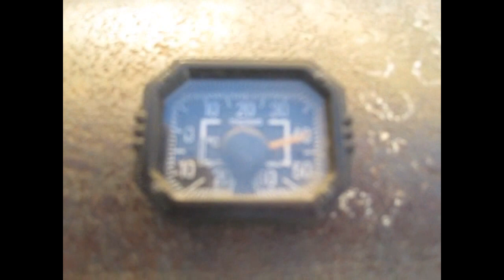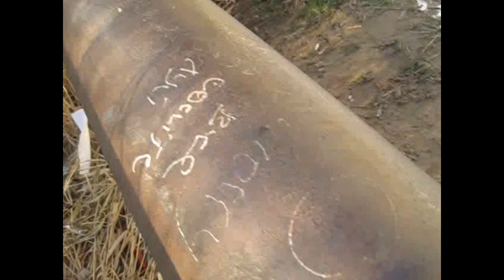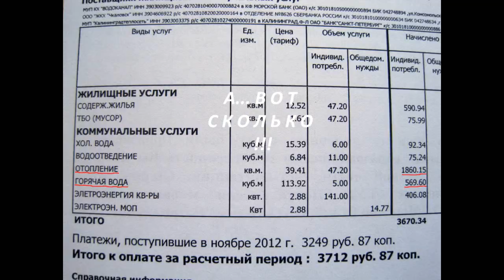ТРУБНОЕ ДЕЛО в ЧКАЛОВСКЕ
Уже не первый год пытаюсь привлечь внимание к состоянию трубопровода горячего водоснабжения микрорайона Чкаловск города Калининграда (была публикация в "КЛОПС"-е, и задавал вопрос в прямом эфире).Но к сожалению, ответственные лица, либо не замечают, либо не профессионально отвечают в прямом эфире телевидения на мой вопрос о проблеме. Только мной, не специалистом, найдено более полу километра голых ржавых труб действующего горячего трубопровода на территории школы №11 и на улице Калачёва. Может пора заняться этим вопросом прокуратуре города пока не грянули события подобные событиям в северной столице?